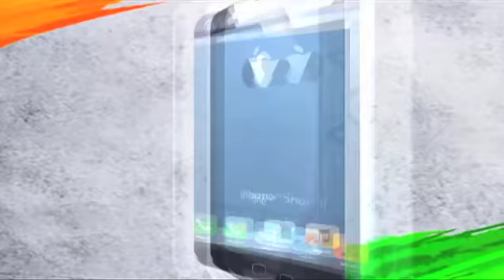स्वामी बोले, 'जो इमरान के शपथ में जाएगा वो गद्दार' ! | Bharat Tak